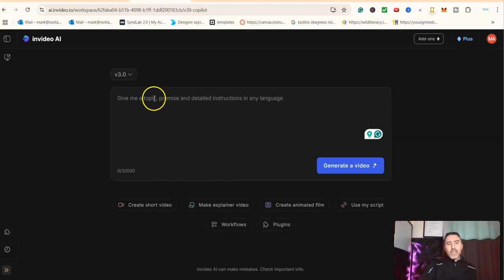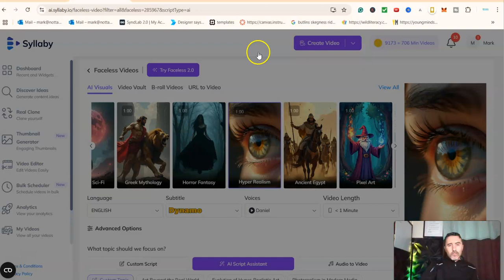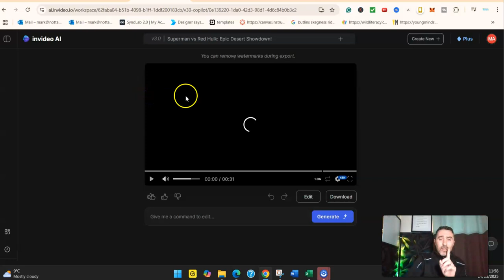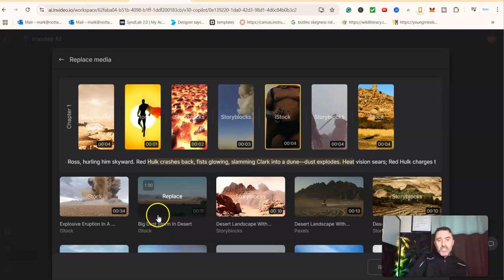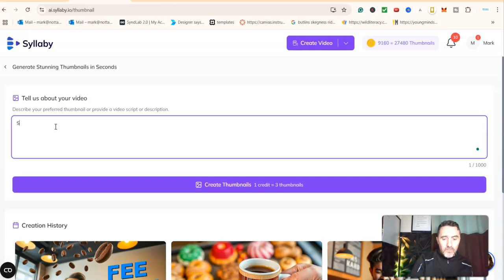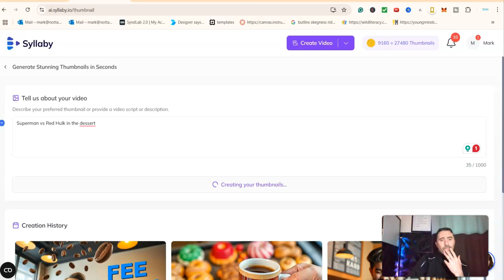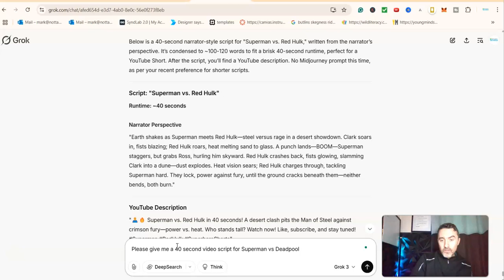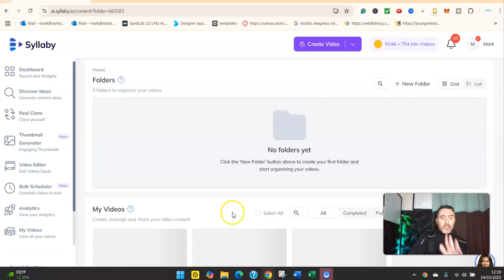InVideo AI vs Syllaby IO (Its Not Even Close)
Welcome To Today's Video - InVideo AI vs Syllaby IO (Its Not Even Close)

All of the links mentioned in the video are below for you.

Looking for the ultimate AI video creation tool in 2025? In this video, we dive deep into a head-to-head comparison of InVideo AI vs Syllaby IO—and trust us, it’s not even close!

Whether you're a content creator, marketer, or business owner, we’ll break down the features, usability, and value of these two popular platforms.

From InVideo AI’s massive template library and stock media to Syllaby IO’s viral script generation and social media automation, we’ll show you which tool comes out on top for speed, creativity, and results.

Stick around to find out which one will transform your video-making game—and why the winner is a no-brainer!

💰 My #1 Recommendation To Earn Online 💰

●▬▬▬▬ Popular Blog Articles ▬▬▬▬▬●